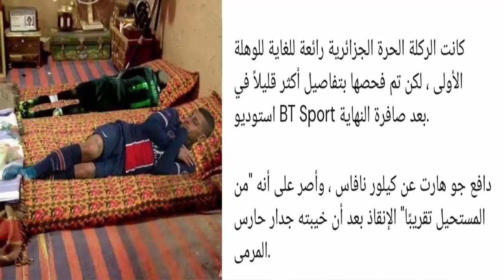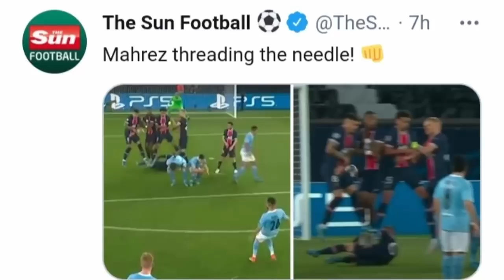حطها في الجول يارياض ونوم فيراتي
الصحف الأنجليزية تعود لمخالفة محرز وجدار باريس سان جيرمان
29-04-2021